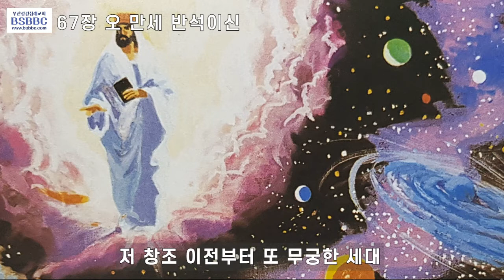오 만세 반석이신 회중 찬송 (영광을 주께 찬송가 67장)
부산성경침례교회 회중찬송
67장 오 만세 반석이신